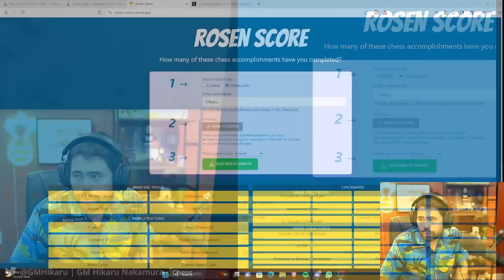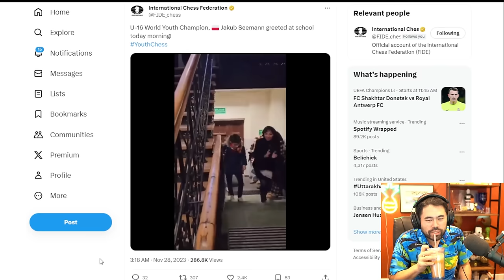Crushing it on Tuesdays!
This is the edited VOD From Twitch / Kick for November 28, 2023, Early TT Part 1.